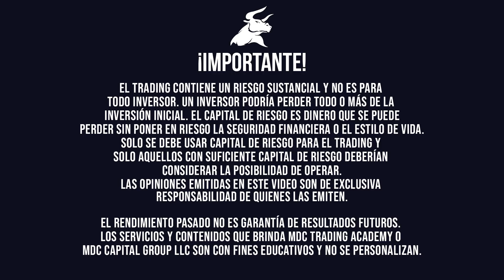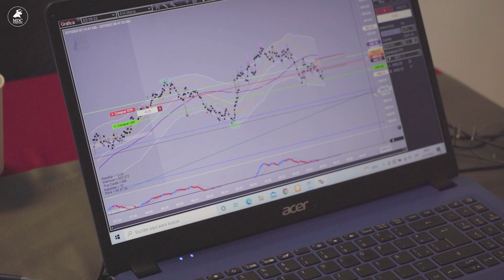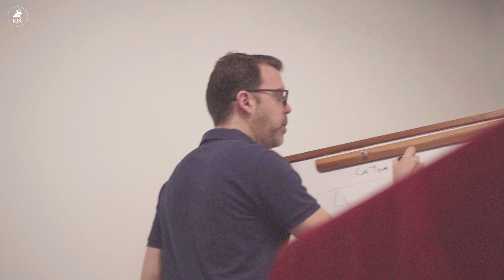🚨¿Cómo LOGRAR el ÉXITO en tus FINANZAS PERSONALES? ▶ OPINIONES de MDC Trading Academy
📌¿Cómo es la experiencia del entrenamiento de trading?¿Cómo vencer tus miedos y tu ansiedad en el trading?  ¿Vale la pena MDC Trading Academy?

👉🏻Ángel Rodrigo Peña, uno de nuestros estudiantes del seminario presencial realizado en Medellín 2022 , nos cuenta como el trading ha cambiado su vida desde la parte psicología, desarrollo personal hasta la parte técnica y operativa, hoy en día puede asegurar con certeza que el trading es su nueva pasión y su estilo de vida.

🚨Tu todavía puedes mejorar tu proceso , vamos a estar realizando una gira en Colombia

🔥Medellín 5 al 9 Diciembre 2022
🔥Bogotá 12 al 16 Diciembre 2022